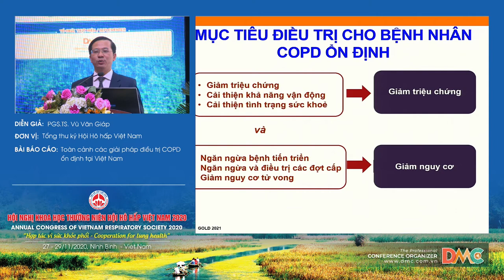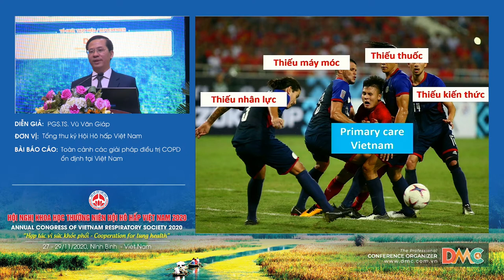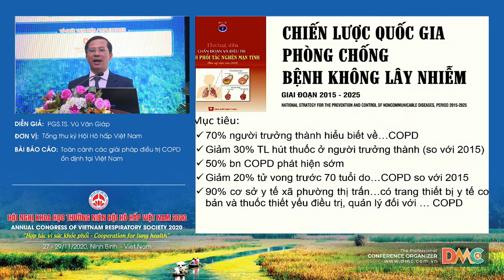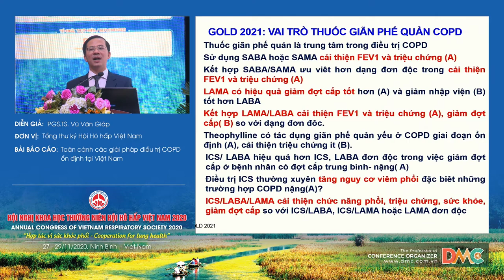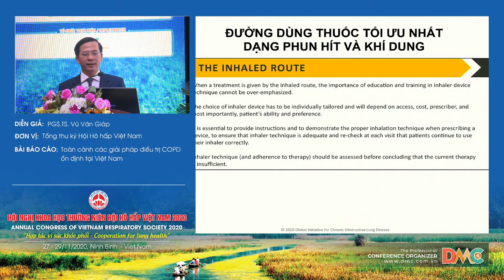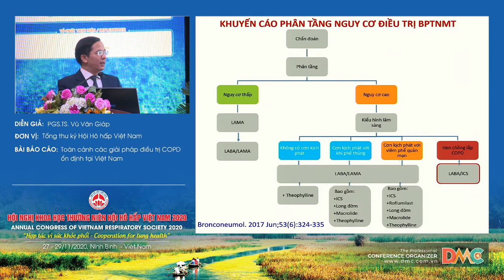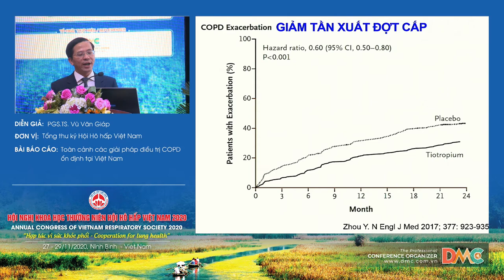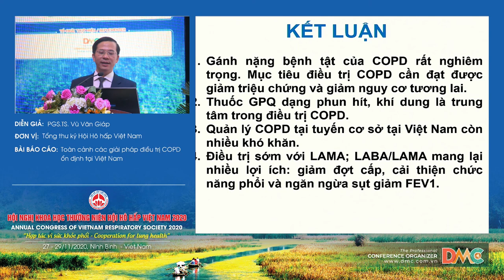Toàn cảnh các giải pháp điều trị COPD ổn định tại Việt Nam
Báo cáo viên: PGS.TS.Vũ Văn Giáp
Chủ đề: Toàn cảnh các giải pháp điều trị COPD ổn định tại Việt Nam